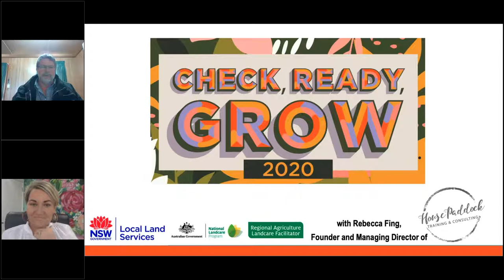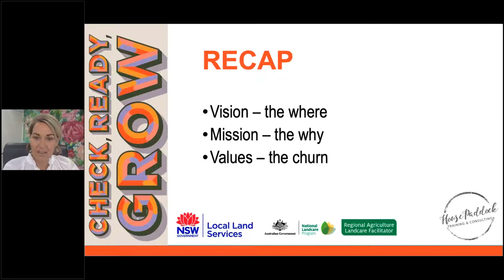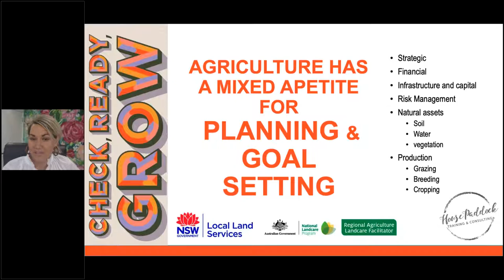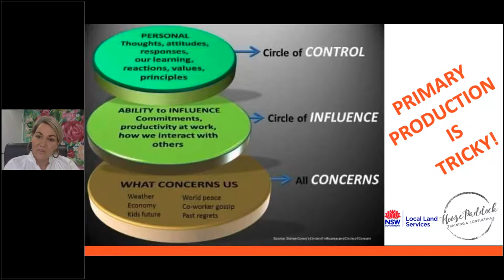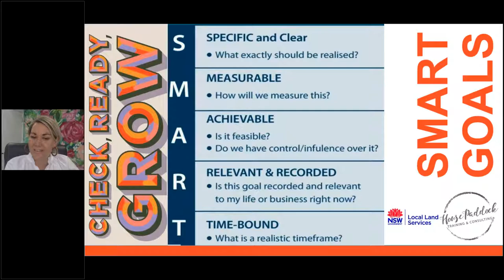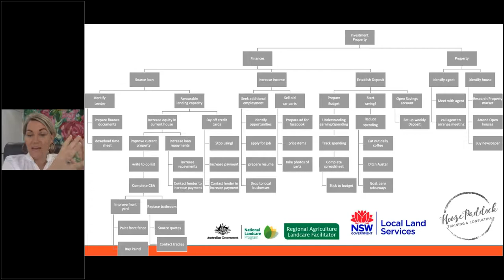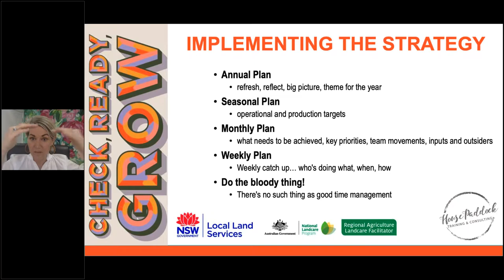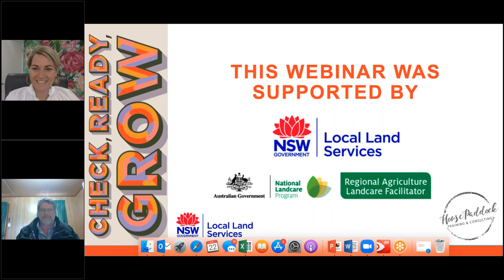Check, Ready, Grow 2.0 Webinar Series: Business planning, goal setting and funding opportunities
The second of our Check, Ready, Grow 2.0 webinars, hosted by North West Local Land Services and presented by Rebecca Fing from House Paddock Training and Consulting.

This webinar focuses on business planning, goal setting and funding opportunities.

This event is jointly funded through North West Local Land Services, Catchment Action NSW, and the Australian Government’s National Landcare Program.